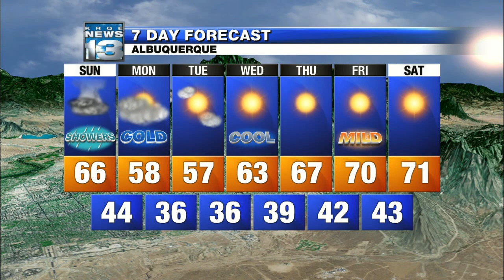John's Saturday Evening Forecast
Showers and mountain snow for Sunday...